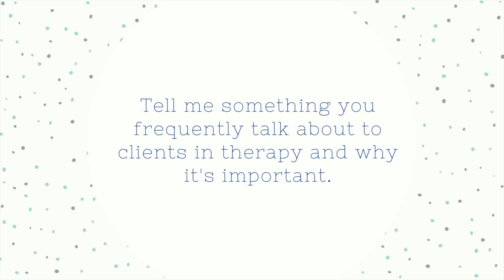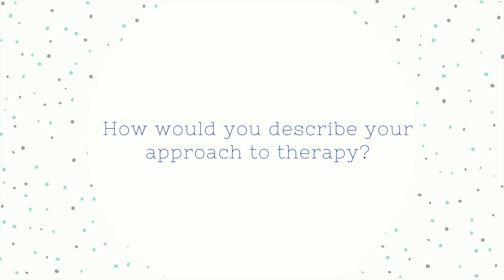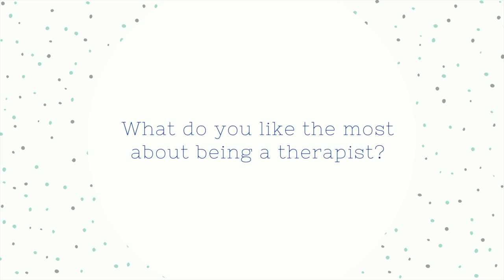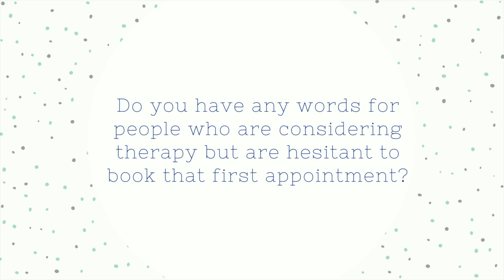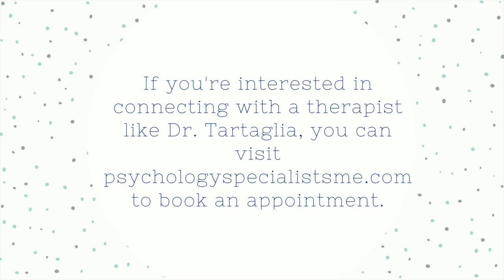Meet Dr. Michael Tartaglia